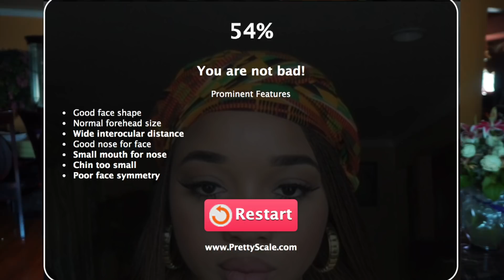I TOOK THE PRETTY TEST AND I'M UGLY?....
Hey guys! Back with another video and this time I took the "pretty test" and my results were surprising to say the least. LOL!